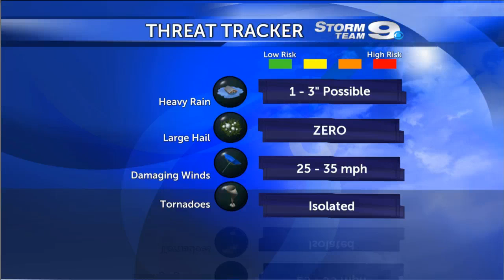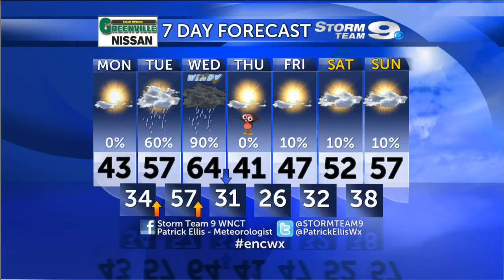ENC Weather Update 11/24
Storm Team 9 Meteorologist Patrick Ellis details the upcoming storm that will impact holiday travel plans Tuesday and Wednesday.